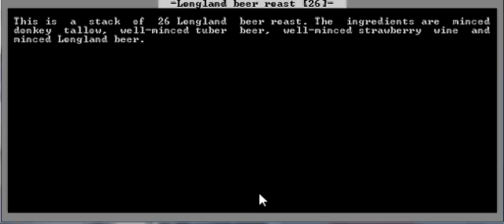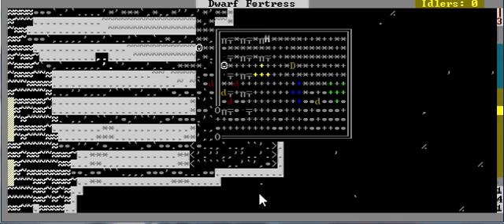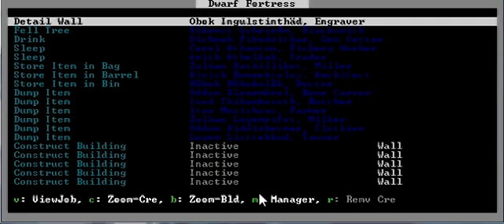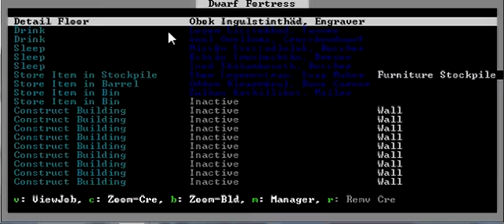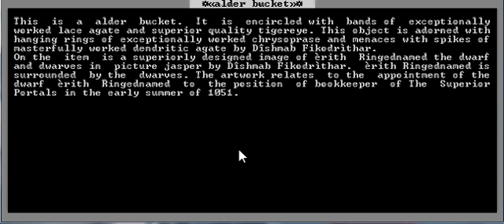Let's Play Dwarf Fortress - 22 - Let's Put Gems In Everything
Of course, since these gems are on the bottom of Popo's pecking order, the final products aren't going to be worth much. Go figure.